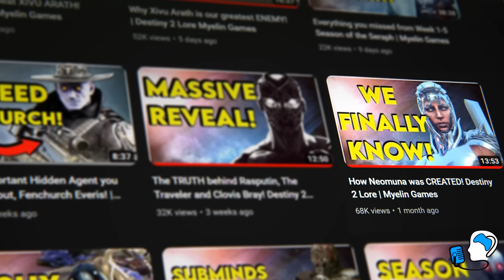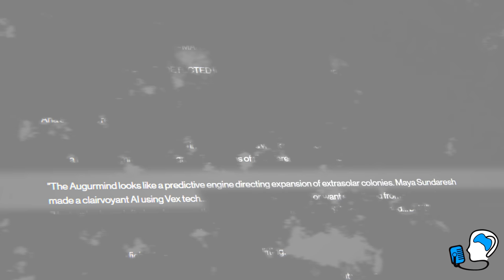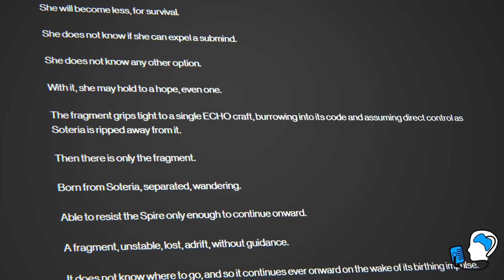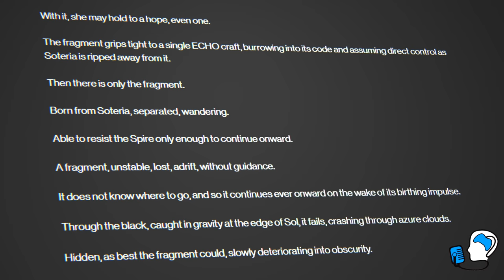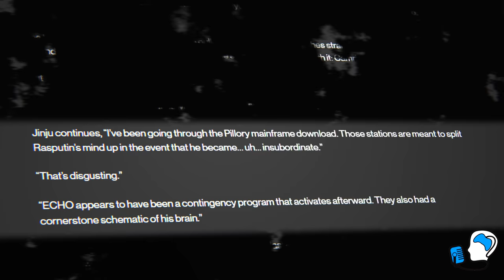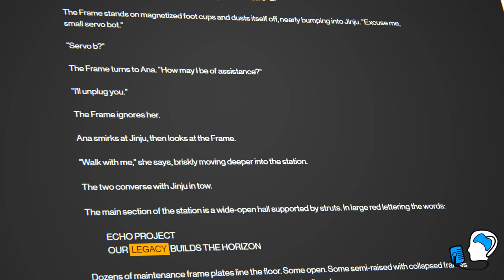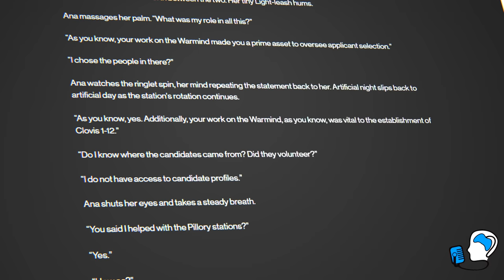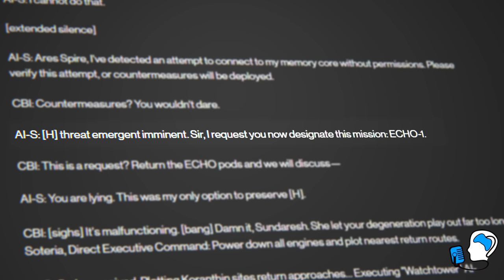How Neomuna-ians were created! Destiny 2 Lore | Myelin Games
Welcome back guardians . In a previous video I discussed how Neomuna  was created, specifically how an AI, infused with Vex tech, sent an ECHO ship to escape the collapse. That ship is heavily suggested to be the beginning of Neomuna. Now, what I didn’t cover in detail was how Neomuna-ians, the people and civilization of Neomuna spawned from that. While there is limited lore on how Neomuna became a thriving City, we do have lore on the Echo project, and Neomuna was likely initially populated by an echo ship. This provides a super  interesting theory about how the first Neomunians were raised by Exos.